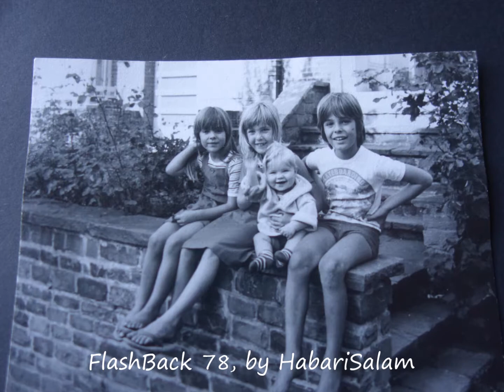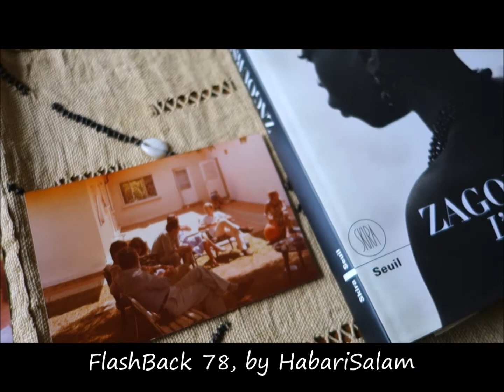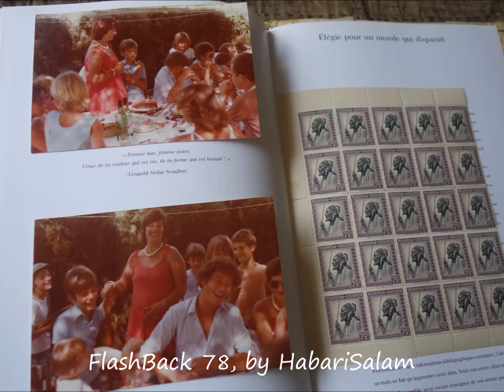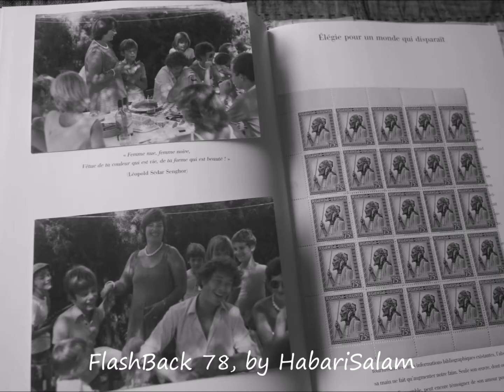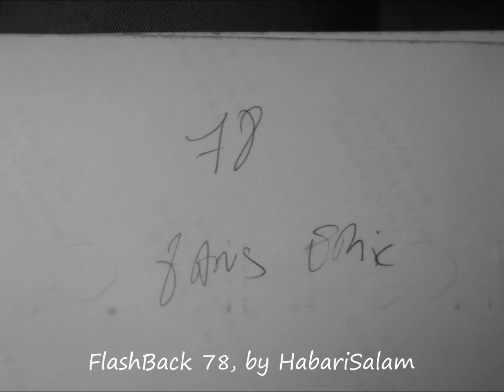1978, FlashBack 78, Saint Yves, Noisetiers, Changalele, by HabariSalam